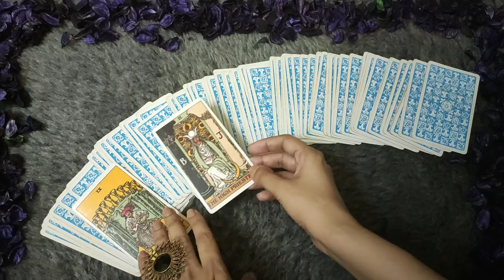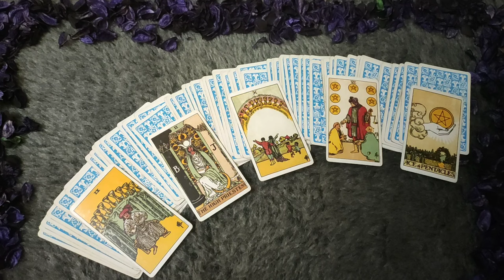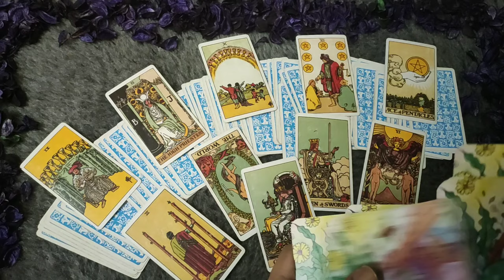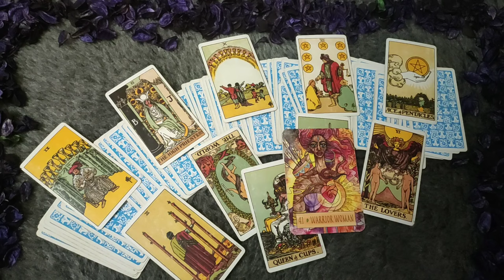♌LEO/SIMHA RASHI-"UNKI CURRENT FEELINGS AAPKE LIYE "OCTOBER LOVE READING